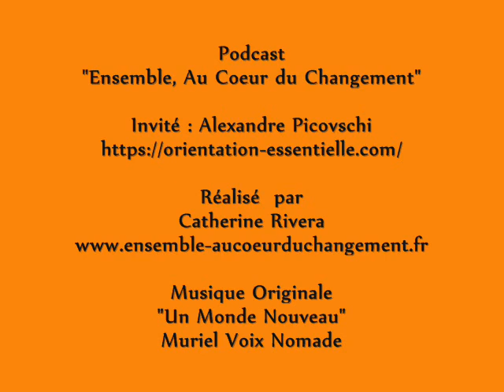Source de Joie et de Guéris-Sons : Alexandre Picovschi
Alexandre nous sort des sentiers battus en proposant une approche holistique véritable “Terre Happy Créative”.
Il a exploré et pratiqué différentes méthodes pour surmonter les challenges que la vie lui a proposé d’expérimenter et a fait de son électrosensibilité une force.
Il est convaincu que la joie devrait être au centre de nos vies et il met sa créativité au service de cet élan.
Laissez-vous enchanter par la Joie et les Guéris-Sons d'Alexandre

Il nous partage :
* Sa méthode de musicothérapie pour nous aider prendre soin de soi en apaisant notre vie intérieure
* Ressources qu’il partage avec générosité lors de ces accompagnements et ses créations pédagogiques : Jeu coopanim

Références :
"L’espérance en mouvement"
"Ecopsychologie pratique et rituels pour la terre" – Joanna Macy
"Adaptation radicale - Effondrement : comprendre, ressentir, agir" - Jem Bendell

Repères temporels de la rencontre :
00:00:00 - Musique d'intro
00:30:03 - Présentation du podcast et de sa raison d'être
03:03:24 - Début de la rencontre - Présentation de l'invité Alexandre Picovschi
05:41:19 - Raison de la présence d'Alexandre
08:11:02 - Cadre et règle du jeu
08:53:11 - Un temps pour se poser - avec quoi nous arrivons ?
08:53:11 - Première étape : S’ancrer dans la gratitude
15:43:05 - Seconde étape, honorer sa peine pour le monde
21:31:14 - Troisième étape : Changer de regard
30:47:01 - Point de bascule d'Alexandre vers le Changement de Cap
33:50:17 - Quatrième étape : Aller de l'avant
34:35:07 - Jem Bendell et les 4 R
35:26:10 : Cercle de sagesse
36:10:17 - Le projet
40:00:10 - Les ressources existantes pour concrétiser le projet
41:26:10 - Les besoins pour réaliser le projet
43:13:08 - Ce qui peut être fait à court terme pour réaliser le projet
45:18:19 - Avec quoi Alexandre repart - Mot de la fin
49:22:05 - Invitation des auditrices et auditeurs à partager leurs ressources et idées
50:00:21 - Informations générales liées à la rencontre
51:07:09 - Générique de fin
51:30:00 - liens à cliquer pour s'abonner et voir d'autres rencontres